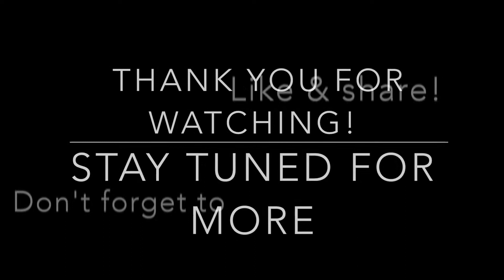Belgian Short Course Swimming Championships day 2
Hey everyone!
In this video you can see my individual races of the second day at the Belgian Short Course Swimming Championships. I focused on the 200m backstroke only on November 13th.

In the heats I swam in lane 4 and in the final in lane 5.
The next time I race in short course I aim to break our National record.